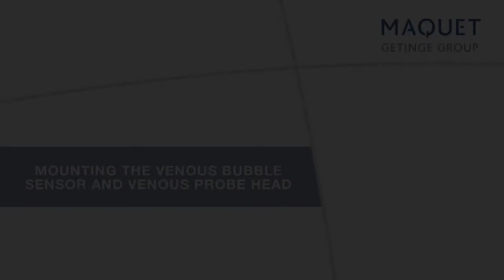Scene09 Mounting the venous bubble sensor and venous probe head